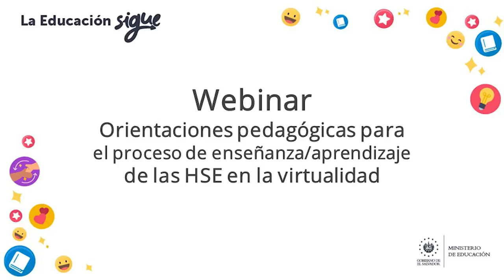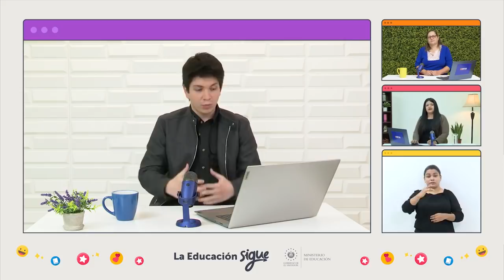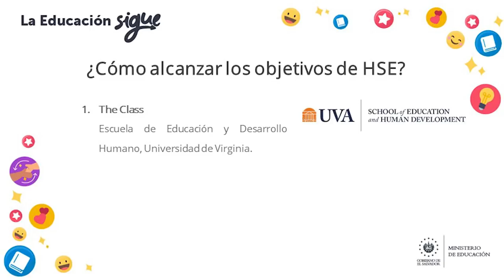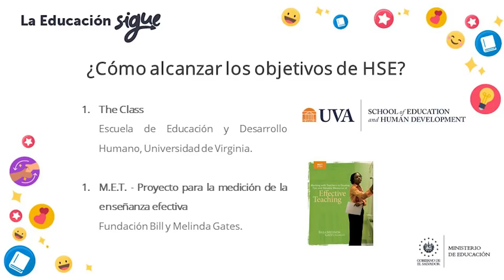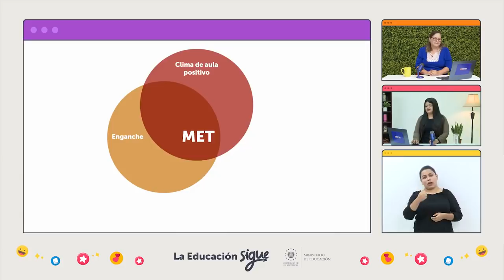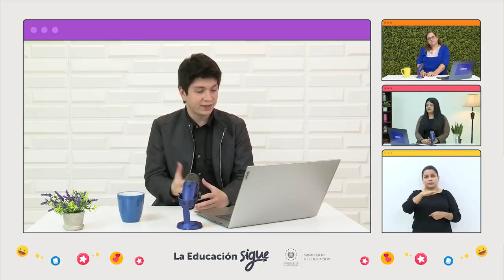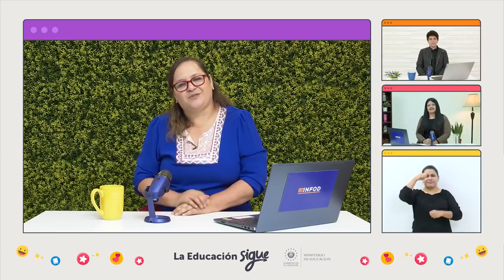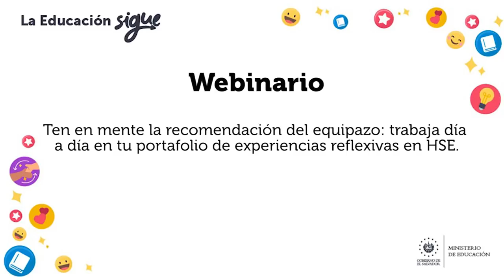Orientaciones pedagógicas para el proceso de enseñanza/aprendizaje de las HSE en la virtualidad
En este webinario, vamos a revisar y proponer alternativas pedagógicas para el aprendizaje socioemocional, con la intención de ejercitar su aplicación desde la virtualidad 💻🔋🌐👨‍💻👩‍💻

📚Accede a la carpeta con los recursos para realizar el trabajo autónomo del webinario #3